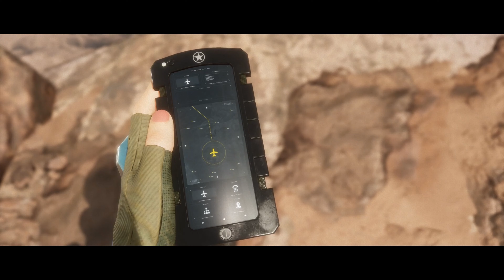MORTAL KOMBAT 11 - Let's Play FR Episode 6 Sans Commentaires (Ps4 pro 4K)